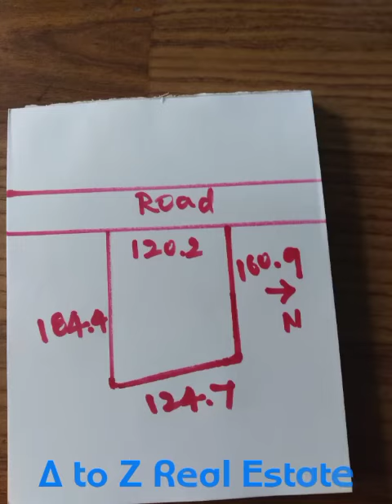FARM HOUSE FOR SALE...COIMBATORE,KOVAIPUDUR..47cent..Rate:3.10cr..contact:8015624450 Murugan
FARM HOUSE FOR SALE IN COIMBATORE,KOVAIPUDUR.

3BHK

NORTH FACING

GROUND & FIRST FLOOR

HALL SIZE -17*17
DINNING    -16*16
KITCHEN    -16*11
POOJA ROOM

2 CAR PARKING

NO.OF TREES:
GUAVA FRUIT (KOIYA PALAM)
JACKFRUIT (PALA PALAM)
CUSTARD APPLE (SEETHAPALAM)
SAPOTA FRUIT

15 YEARS OLD (GOOD CONDITION)

RATE: 3.10 CR (NEGOTIATION)

FOR BUYING & SELLING PLZ CALL :A TO Z MURUGAN VADAVALLI,COIMBATORE.